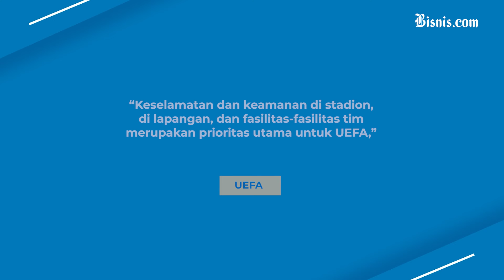CR7 Diincar Banyak Suporter, UEFA Perketat Keamanan Lapangan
Magnet mega bintang sepak bola Cristiano Ronaldo tampaknya masih sangat tinggi. Ini terlihat dari banyaknya suporter yang nekat menerobos ke lapangan untuk numpang selfie saat pertandingan berlangsung. Akibatnya UEFA memperketat keamanan pertandingan, agar insiden penerobosan lapangan tidak terulang di sisa pertandingan Euro 2024